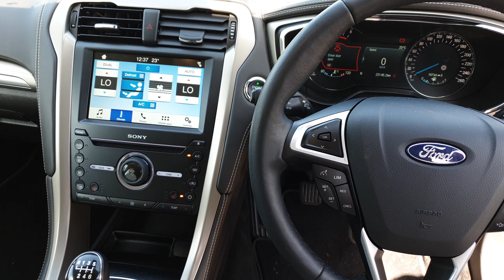2018 Ford Mondeo VIGNALE ESTATE 2.0 150PS 6SPD 29,950